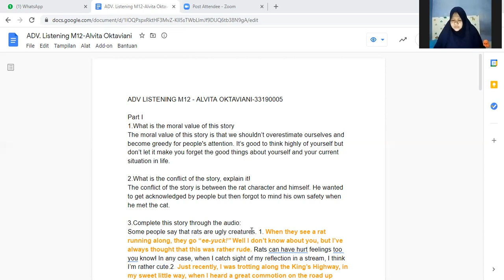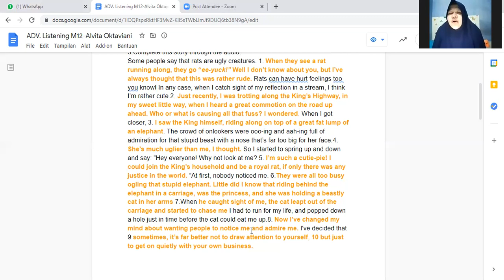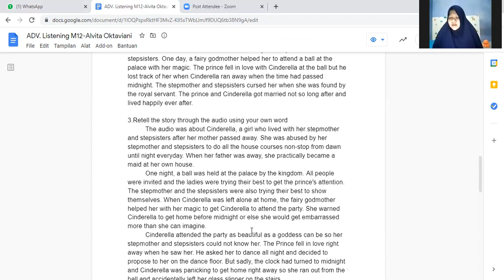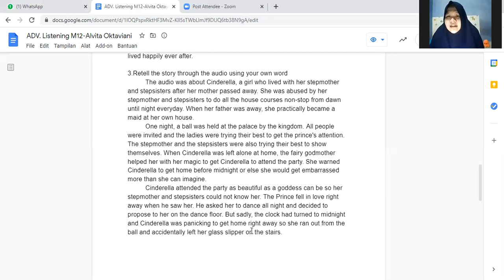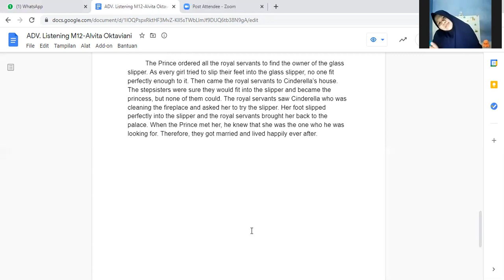Adv Listening M12 Alvita Oktaviani 33190005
Part I.
1. What is the moral of the story
2. Explain the conflict from the main character
3. Fill in the blank to complete the story.

Part II.
1. Describe the characterization
2. Explain the conflict between characters
3. Retell the story using your own word